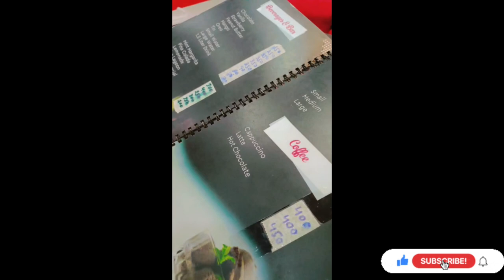Eid 2Day vlog ❤️ / bht late upload kiya tbit harab thi 😟/ too much enjoy on 2 Day of Eid ♥️😘